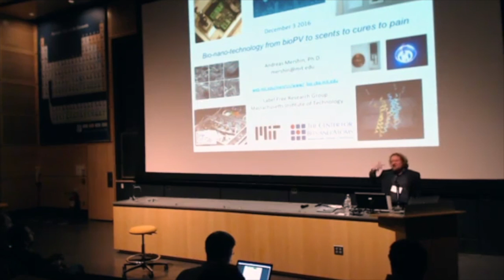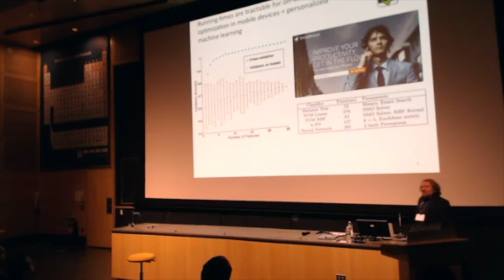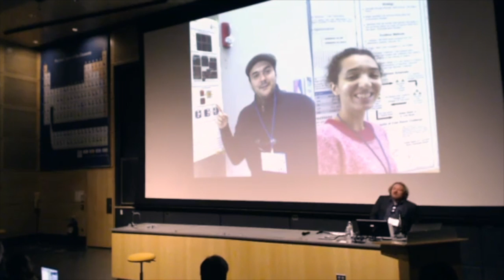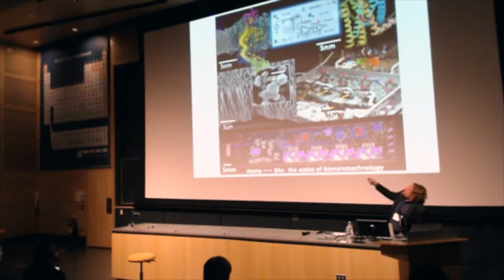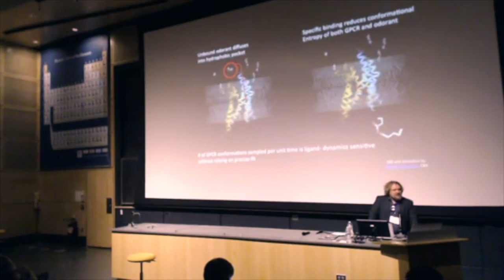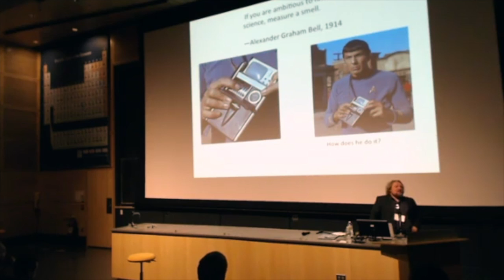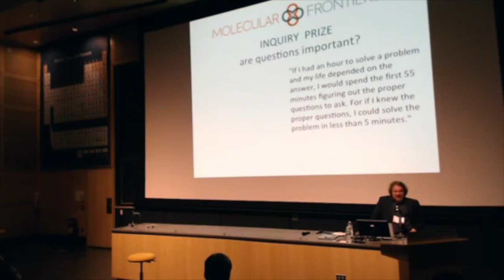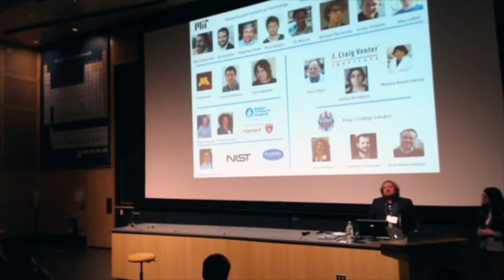Nanotechnology - Unlocking the Nanoscale with Andreas Mershin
Envision Conference 2016
Andreas Mershin, Physicist at Center for Bits and Atoms at MIT gives a case study on nanotechnology